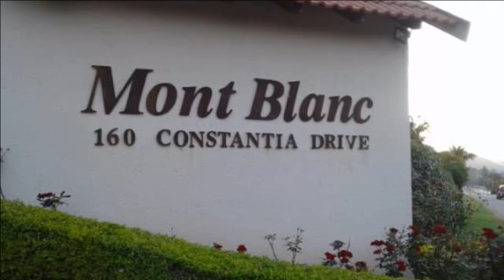2 Bedroom Flat For Rent in Constantia Kloof, Roodepoort, Gauteng, South Africa for ZAR 6200 per m...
Cosy two bedroomed apartment with one bathroom.  Lounge opening on to patio and grassed area.
Large kitchen with plenty of storage.  Covered carport and visitors parking.  24 hour security and remote access.
This unit is close to transport, shopping malls and a gym.  Available immediately.